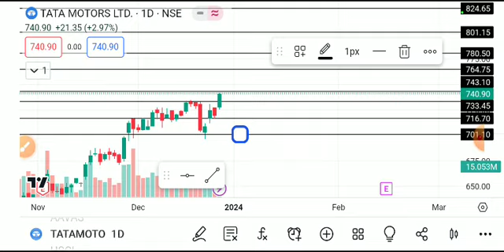tata motors share latest news, tata motors share target, tata motors share analysis